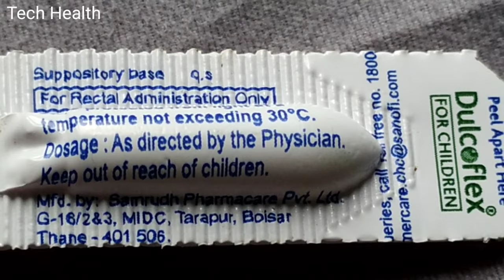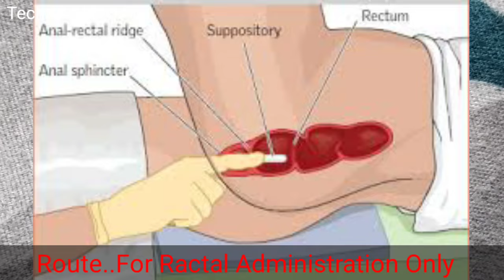How to Insert Suppository In Babies ||Dulcoflex Suppository For Severe Constipation